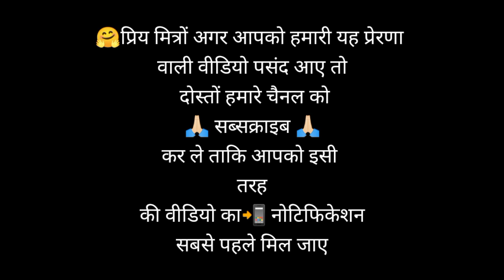एक राजा और एक साधु की कहानी|A short Moral Story by We Inspired and bhagyadevi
This is the story of a monk and a king who was in search of his three questions.So in this story a monk or sage answered his all questions. T hope you will enjoy this informative story.

एक राजा के तीन प्रस्न, कहानी, साधु और राजा की कहानी, ईश्वर एक है कि अनेक, ईश्वर कहां रहता है और कैसे मिलता है, ईश्वर करता क्या है?, shadhu aur Raja ki kahani, motivational, moral story, story, hindi kahaniyan, bhagyadevi, we inspire,